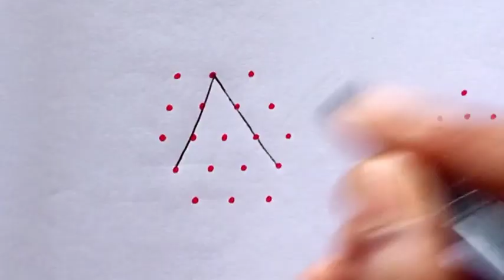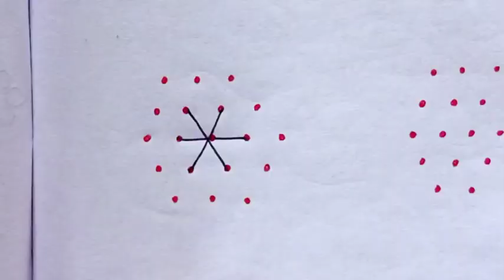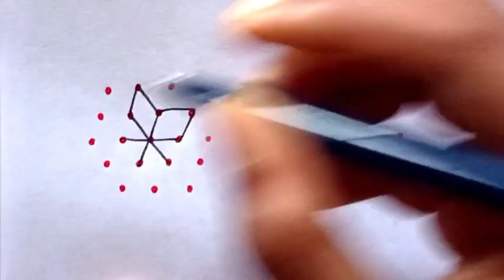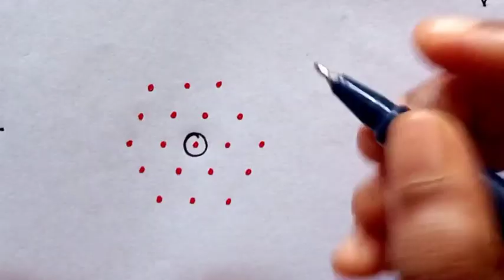Easy Dot kolam designs for beginners. Easy rangoli. Easy Dot kolam/ muggulu. Daily use kolam/rangoli